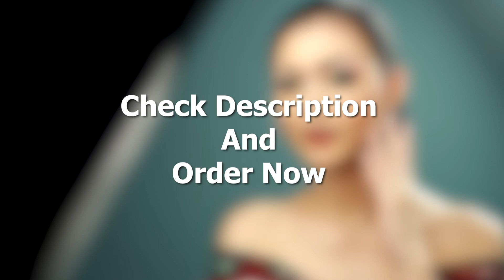Tatcha The Dewy Skin Cream Review-Rich Cream to Hydrate, Plump and Protect Dry and Combo Skin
Welcome to Christina Queen Clement. We are grateful to you for watching our videos. Hope you will be with us And you can give some good gifts.

Tatcha The Dewy Skin Cream: Rich Cream to Hydrate, Plump and Protect Dry and Combo Skin - 50 ml / 1.7 oz

✔️More Gadgets Buy Links-

1. TruSkin Vitamin C Serum for Face, Anti Aging Serum with Hyaluronic Acid, Vitamin E, Organic Aloe Vera and Jojoba Oil, Hydrating & Brightening Serum for Dark Spots, Fine Lines and Wrinkles, 1 fl oz

2. Palmer's Cocoa Butter Moisturizing Body Oil with Vitamin E, 8.5 Ounces

3. Castor Oil USDA Organic Cold-Pressed (16oz) 100% Pure Hexane-Free Castor Oil - Conditioning & Healing, For Dry Skin, Hair Growth - For Skin, Hair Care, Eyelashes - Caster Oil By Sky Organics

4. Majestic Pure Fractionated Coconut Oil - Relaxing Massage Oil, Liquid Carrier Oil for Diluting Essential Oils - Skin, Lip, Body & Hair Oil Moisturizer & Softener - 16 fl oz

5. Drunk Elephant Virgin Marula Luxury Facial Oil - Vegan Anti-Aging Skin Care and Face Moisturizer - 15 Milliliters/0.5 Ounce

6. Honest Beauty Organic Beauty Facial Oil with Avocado + Apricot + Jojoba Oil | Dermatologist Tested + Hypoallergenic & Vegan + Cruelty free| 1 fl. oz.

7. Grande Cosmetics GrandeLASH-MD Lash Enhancing Serum, Promotes Appearance of Longer, Thicker Eyelashes, Cruelty Free

8. L'Occitane Cleansing And Softening Almond Shower Oil, 8.4 Fl Oz, Clear

9. Foot Peel Mask - 2 Pack - Peeling Away Calluses and Dead Skin Cells - Make Your Feet Baby Soft - Exfoliating Peeling Natural Treatment - Repair Rough Heels - Get Soft Feet by Lavinso